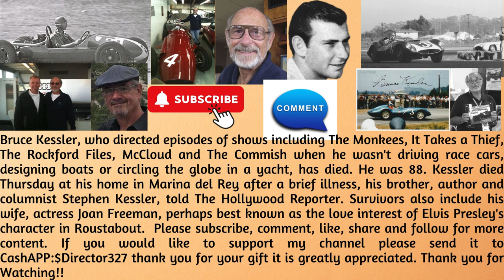Remembering Bruce Kessler: A Life of Racing and Filmmaking: Rest In Peace!!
In this video, we remember the incredible life of Bruce Kessler, a legendary figure in the world of racing and filmmaking. Born on March 23, 1936, in Seattle, Washington, Kessler's passion for speed and creativity defined his remarkable career.

Kessler's early years saw him racing his mother's Jaguar XK120 at just sixteen years old, paving the way for a successful racing career. He later transitioned into filmmaking, directing episodes of iconic TV shows and even helming feature films. His work behind the camera was just as impressive as his skills on the racetrack.

Throughout his life, Kessler's adventurous spirit led him to design boats, embark on epic voyages, and log thousands of nautical miles. His legacy is one of determination, talent, and a zest for life that touched all who knew him.

Join me in honoring Bruce Kessler's legacy as we celebrate his contributions to the worlds of racing and filmmaking.

Rest in peace, Bruce Kessler. Your legacy will continue to inspire generations to come.